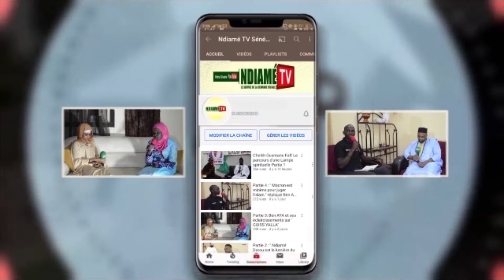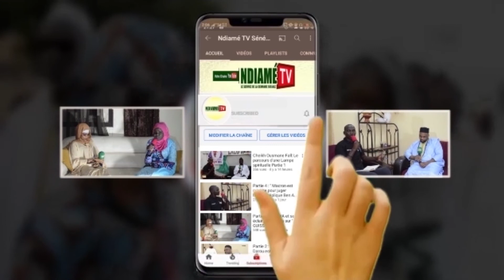Reportage _-_ Pose 1ère pierre de la Grande Mosquée à Darou Keur Mor Khorédia Cissé